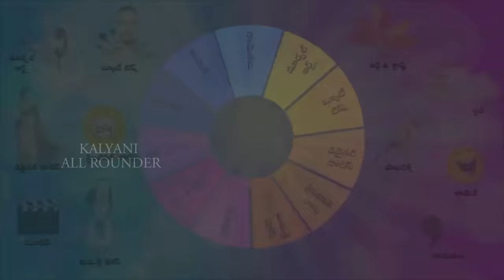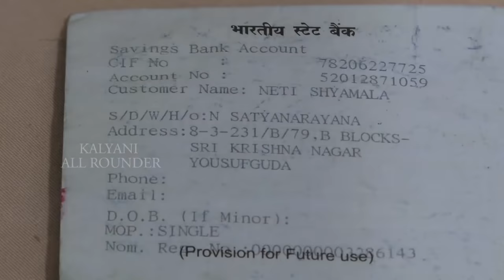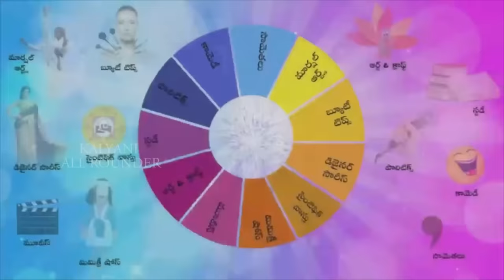పావల శ్యామల కన్నీటి గాథ . బాలేని కూతురు ఆరోగ్యం .ఆర్దికసాయం కోసం ఎదురుచూపు .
పావల శ్యామల మనల్ని తన నటనతో కడుపుబ్బా నవ్వించే కామెడీ ఆర్టిస్ట్. ప్రస్తుతం అవకాశాలు లేక ఆర్దిక పరిస్థితి బాలేదు.కూతురు అనారోగ్యం పాలైంది . హాస్పిటల్ లో చికిత్స పొందుతోంది.హాస్పిటల్ బిల్ కూడా కట్టలేని పరిస్థితుల్లో ఆర్దిక సాయం కోసం ఎదురు చూస్తోంది . మీలో ఎవరికైనా సాయం చేయాలి అనిపిస్తే మానవత్వంతో ముందుకు రండి .ఆమె account no 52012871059, IFSC: SBIN0020458,  SBI , JUBILEE HILLS BRANCH, NETI SHYAMALA . ఎవరైనా హెల్ప్ చేయండి .మీకు స్థోమత లేకపోతే కనీసం ఈ వీడియో అందరికీ షేర్ చేయండి. పేస్ బుక్ లో పెట్టండి.